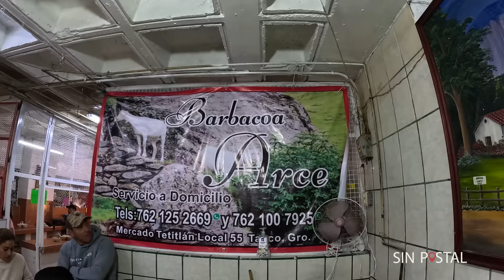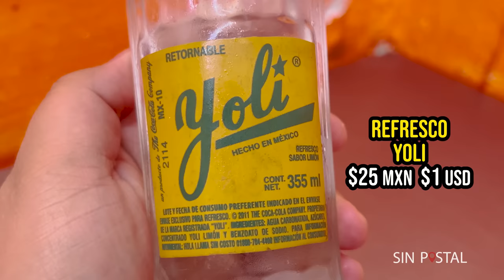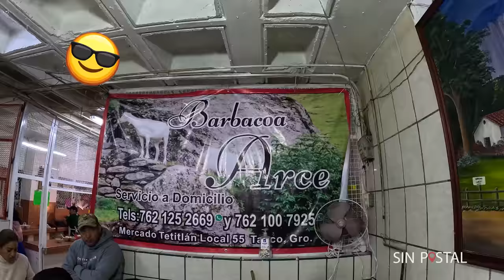TAXCO que hacer 🇲🇽 GUIA COMPLETA 🔴 PUEBLO MAGICO de Guerrero ► NOCHE + FIN DE SEMANA ✅ 4K Sin Postal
Taxco es pueblo mágico muy bonito que te recomendamos para que visites un fin de semana. Le llaman la capital mundial de la plata y por lo menos hay que hospedarse una noche para disfrutar de este pintoresco pueblito y sus atractivos: terrazas con vistas bonitas, una mina prehispánica, el museo virreinal, su iglesia barroca, su gastronomía, su vida nocturna y los sabados el tianguis de plata.